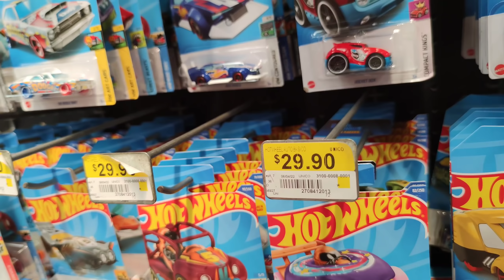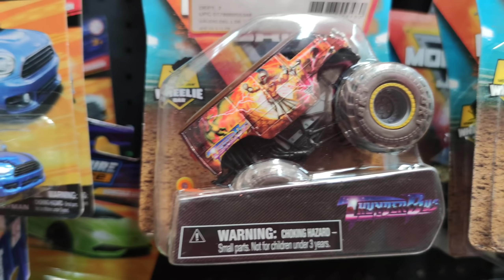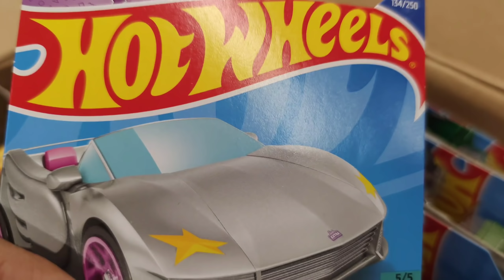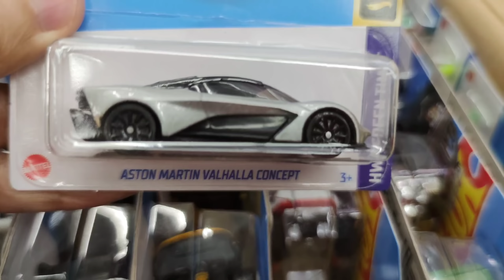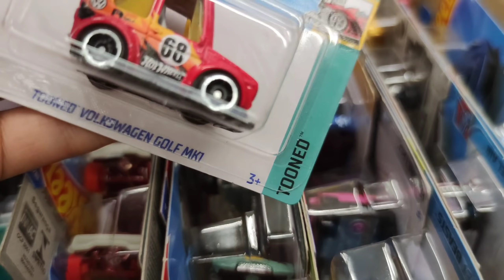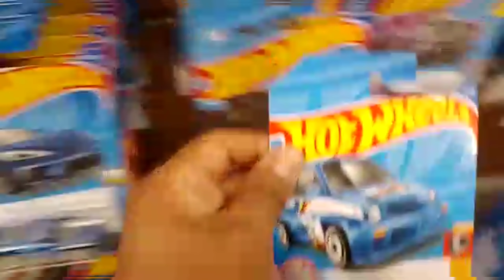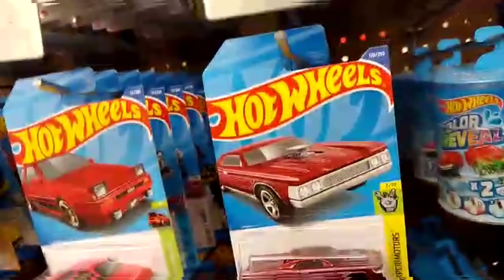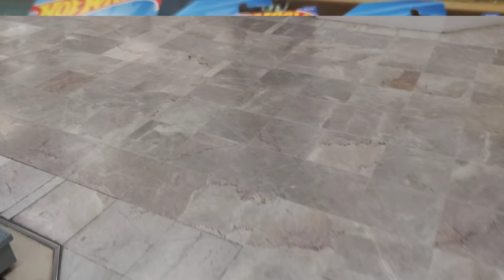ME ABRIERON UNA CAJA DE HOT WHEELS A MI SOLITO EN WALMART NATIVITAS | PEQUEÑO COLECCIONISTA